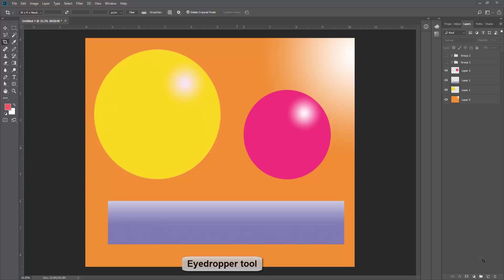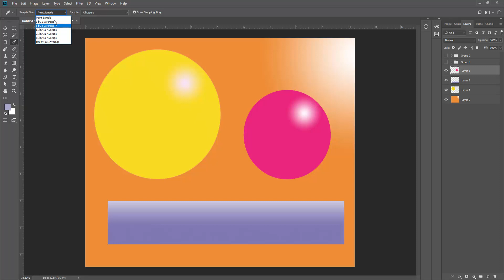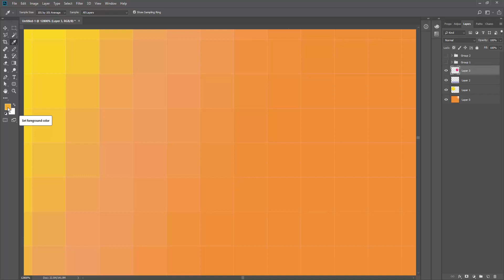Lecture: 17 | Eyedropper tool | dropper | adobe photoshop beginners tutorial | Hindi / Urdu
In this video we have to learn how to use eyedropper tool and it's functions The Eyedropper tool is used to select a color from an image or any Photoshop document. Or in other words, the eyedropper tool is used to sample a color from the given image and use that sample color in whatever way you want, like in the background, foreground.

What is Eyedropper tool in Photoshop?
Image result for eye dropper tool photoshop
Last updated on 15 Nov 2022. The Eyedropper tool can sample colors from anywhere in an image and add them to your Swatches panel. Select the Eyedropper tool (I) . Use the Options Bar to customize tool settings, like Sample Size and Sample, to get the effect you want. Click on the color you want to sample.

How do I turn on Eyedropper in Photoshop?
Find the Eyedropper Tool in the left-hand vertical toolbar, then click the icon to activate it. With the tool active, left-click to take a sample of the color under the cursor. That sample then becomes your active foreground color in your color palette.

How do you use an Eyedropper tool?
Match a color and apply it to the slide background.
Open the Color menu. Select the Eyedropper. Point at the color you want to apply, and then click. The color is immediately applied to the slide background.

How do I activate Color Picker?
By default, the shortcut to activate Color Picker is Windows key+Shift+C. If you prefer to use a different shortcut, click the pencil icon for Activation shortcut and try a different combination.

How does Eyedropper change Colour?
The Eyedropper tool lets you pick a color from an object or an image and apply it to other objects.
1. Select an object with the Selection tool .
2. Click the Eyedropper tool or press I.
3. Select the color you want to sample. The sampled color is applied on the selected object.

how to use the eyedropper tool in photoshop 2022
how to use the eyedropper tool in photoshop 2023